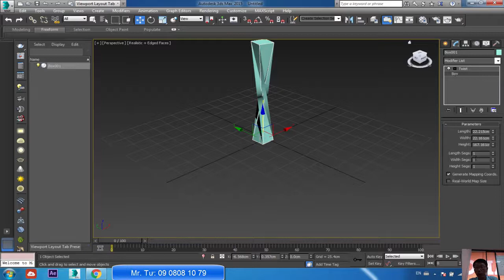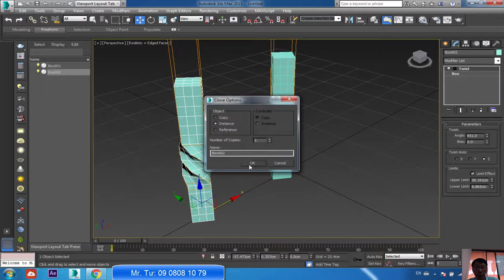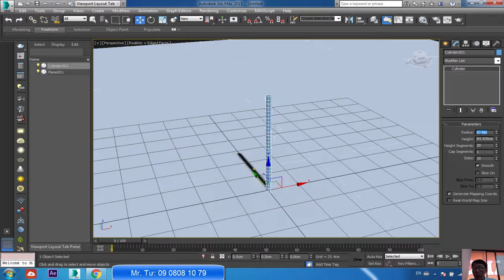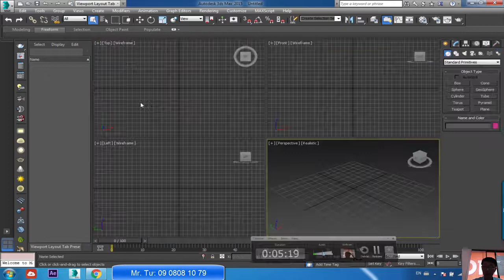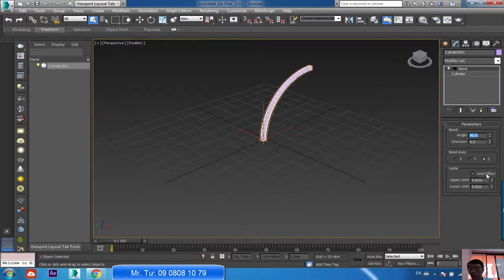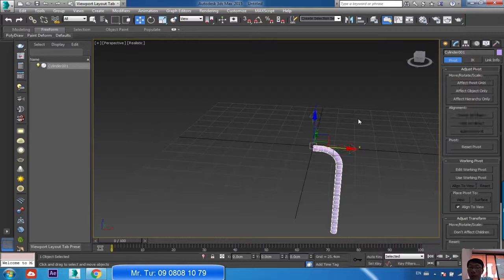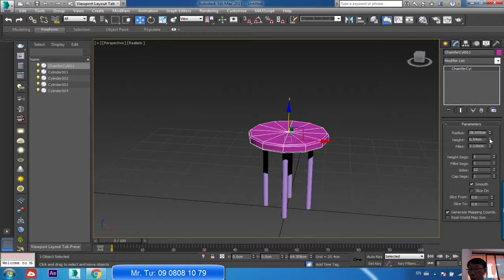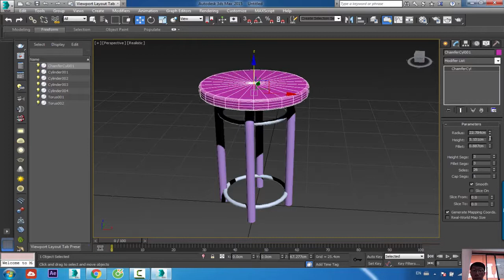✅ Hiệu ứng biến dạng đối tượng trong 3d max | Học đồ họa miễn phí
‖ Thầy Tư Vlog | Kênh Học đồ họa miễn phí
■ Kết nối với tôi
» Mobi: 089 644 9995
® 2017 Sản phẩm của dohoa247 team